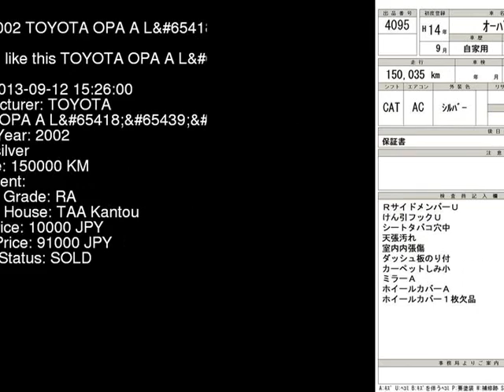2002 TOYOTA OPA A_L ZCT10 - Japanese Used Car For Sale Japan Auction Import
2002 TOYOTA OPA A_L ZCT10 - Japanese Used Car For Sale Japan Auction Import ZCT10,TOYOTA,OPA,A_L,TAA Kantou,jdmvip,vip,jdm,cars,japan,jdmvip.com,japanesecars,usedcars Japanese Used JDM Car For Sale At Auction in Japan for Import